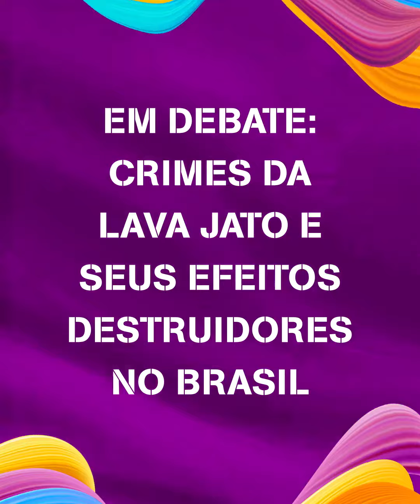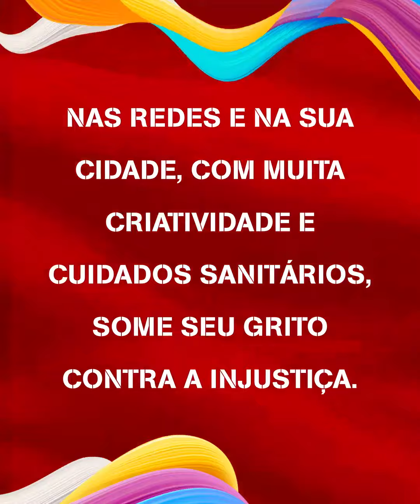Mutirão Lula Livre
Mutirão Lula Livre conta com programação especial e reforço na campanha
A atividade será realizada no próximo sábado, dia 27 de fevereiro e contará com atividades como projeções e faixaços em diferentes cidades. No período da tarde, das 15h às 17h, acontecerá um programa ao vivo com a participação da ex – presidenta Dilma Rousseff, o ex – chanceler Celso Amorim, o governador do Maranhão Flávio Dino, João Pedro Stédile (MST), o advogado Alberto Toron, a jurista Gisele Cittadino, da Pastora Romí e de Paulo Galo, entregador de aplicativo e fundador da Nação Trabalhadores, Erika Hilton, vereadora de SP  e Marco Aurélio Carvalho do grupo Prerrogativas. Diversos artistas também participarão com mensagens de apoio à anulação dos processos contra o ex-presidente Lula.